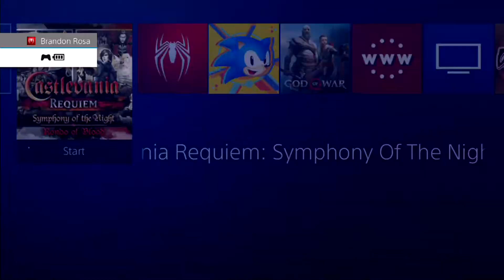Castlevania Requiem: Symphony Of The Night: Part 2 - Vidya Bros.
Our half blood heroes continue the new epic spooky adventure and explore through this gigantic castle!

Vidya Bros. are:

Click the link below for every playlist for all the games we have ever played on this channel!